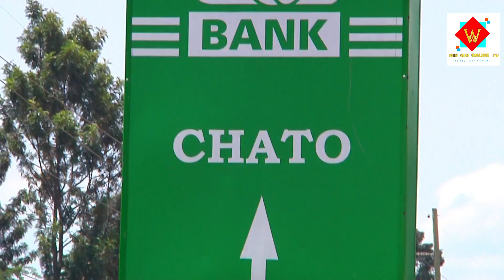MAKUBWA YA HAYATI DR.JPM KUTOKA KWA WAJASILIAMALI.@WinWinOnlineTV